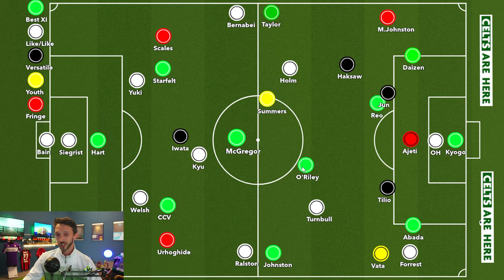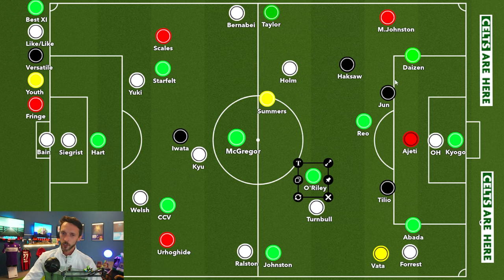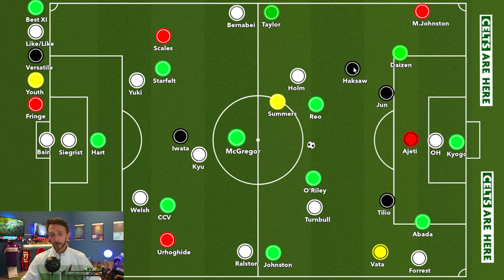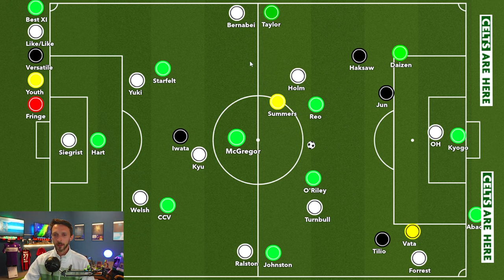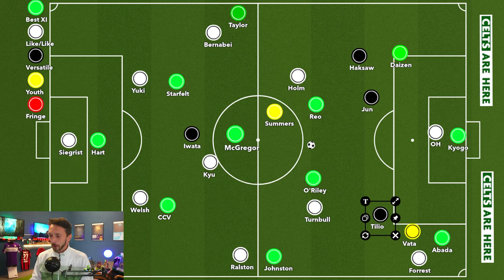The Celtic Squad Laid OUT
Celtic look set to sign South Korean duo Yang Hyun-Jun & Kwon Hyeok-Kyu this week and with preseason preparations underway, Its' time to look at the whole Celtic squad at Brendan Rodgers' disposal as it stands right now. Let's see where we NEED to recruit and who should be sold.